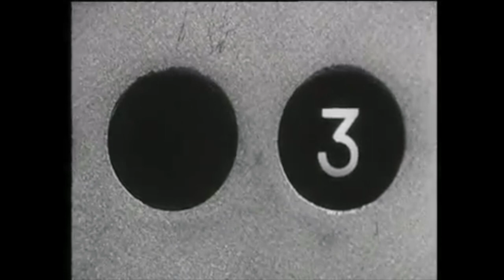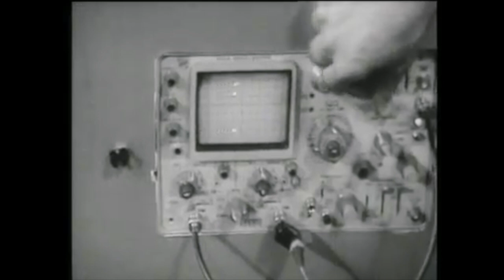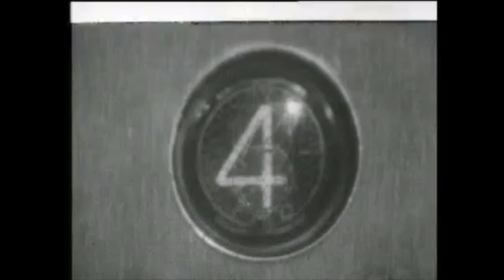Hypercube & Mario Lino Stancati - Spectral Anomaly